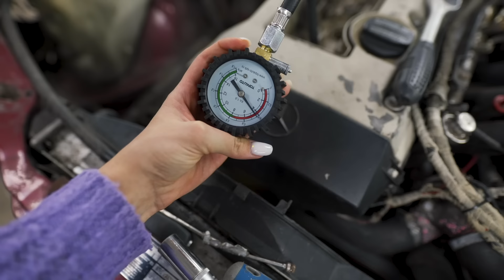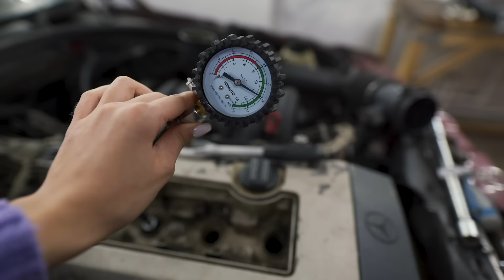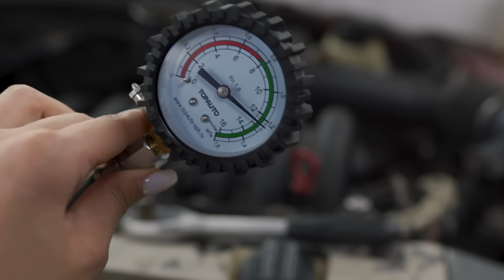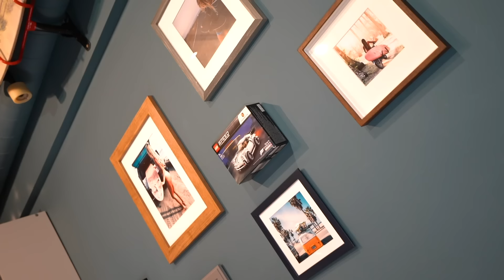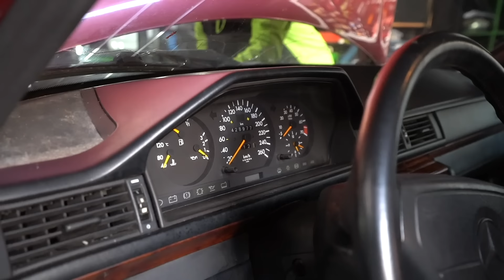Разбираю Mercedes S124 - Все становится только хуже! Миссия Невыполнима.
В этом ролике Максим продолжает разбирать Mercedes S124 Миша с канала Автосалон Синдиката. Во время покупки автомобиля мой Сосед Никита предложил мне челендж на восстановление автомобилей на время, он будет восстанавливать Range Rover Classic, который я купил двумя неделями ранее за 50 000 рублей в Питере, а моя задача будет восстановить этот Mercedes S124 Дубровского Синдиката. Но восстанавливать тачки просто так не интересно, по этому мы зарубились восстановить автомобили до Мая 2022 года в рамках бюджета в 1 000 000 рублей.